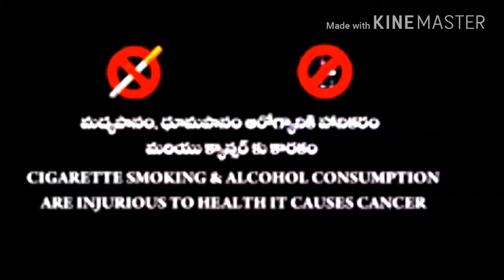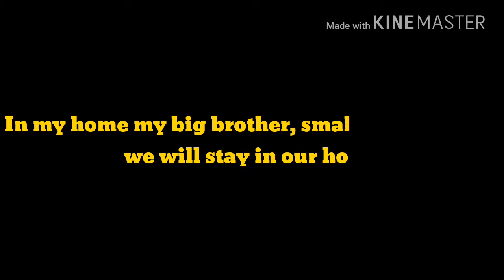AATMA at 12:o'clock by A.B.N students